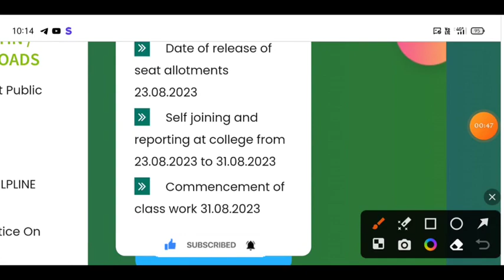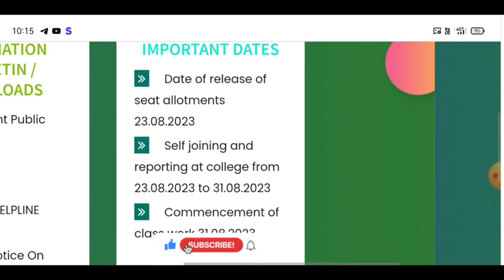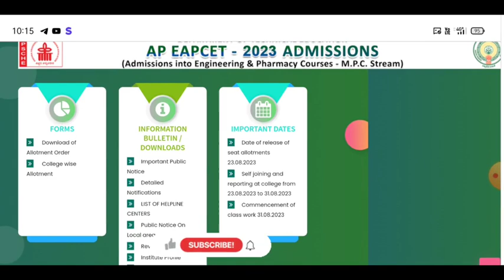ap eamcet phase2 counseling date| eamcet phase2 counseling ఉంటుంద?|ap eamcet 2nd Counseling|apeamcet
AP Eamcet 2023 Counselling fee payment

ap eamcet 2023 counselling process ap eamcet counselling dates 2023 for mpc

ap eamcet

ap eamcet (eapcet) counselling dates 2023

latest update eamcet 2023

ap eamcet counseling date

ap eamcet counseling

AP Eamcet Seat Allotment 2023 Download

Process

AP Eamcet 2023 Seat Allotment Date AP Eamcet 2023 Seat Allotment Time

AP Eamcet Seat Allotment Date 2023

AP Eamcet Seat Allotment 2023 AP Eamcet Seat Allotment Time 2023

AP Eamcet Seat Allotment

AP Eapcet Seat Allotment Date 2023 AP Eapcet Seat Allotment 2023

How to Check Seat Allotment AP Eamcet

2023 Online

2023 How to Check AP Eamcet SeatAp eamcet 2nd counselling dates 2023 ap eamcet (eapcet) 2023 2nd phase counselling

ap eamcet (eapcet) 2023 2nd phase counselling dates

ap eamcet (eapcet) 2023 2nd phase counselling notification

ap eamcet 2023 2nd phase counselling

ap eamcet 2023 2nd phase counselling dates

ap eamcet 2023 2nd phase update

ap eamcet 2023 counselling 2nd phase dates

latest update

ap eamcet 2nd phase counselling dates 2023

ap eamcet 2nd phase dates 2023 update
[24/8, 8:59 a.m.] Tej

Process

APEamcet2023 Seat Allotment

2023 Online

2023 How to Check AP Eamcet Seat